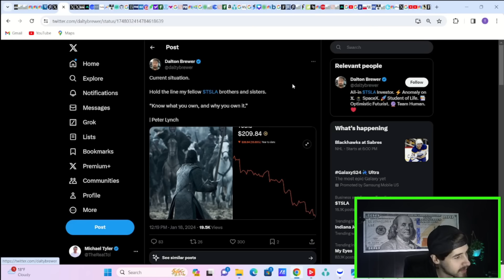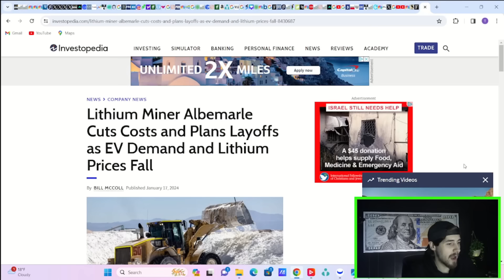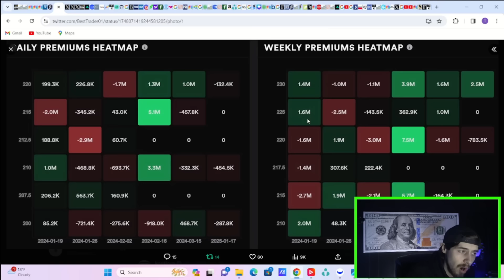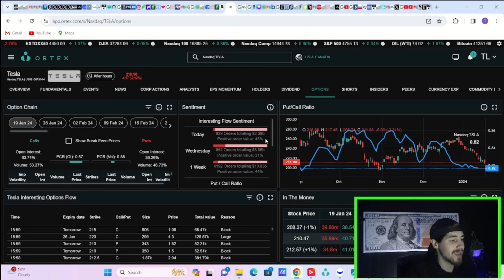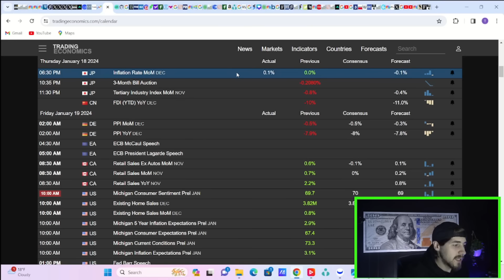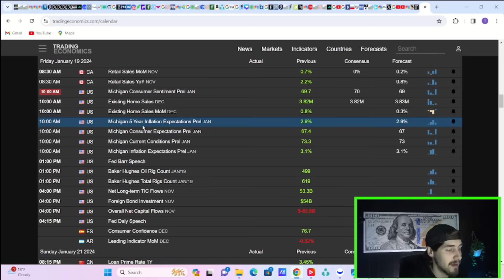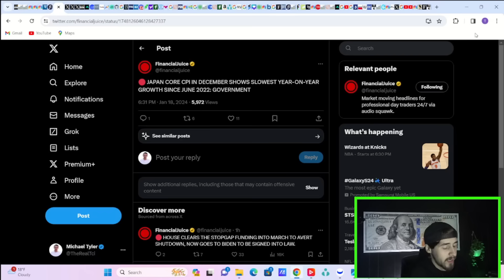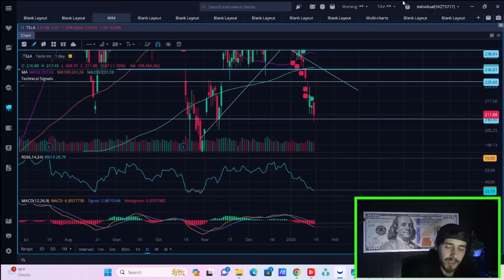BIG RUMOR for Tesla Stock... (More Price Cuts?!)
We are going to be going over everything you need to know about tesla stock here in this video. We are also going to be going over the economic data coming out today and the data that will be coming out tomorrow that could move our markets.